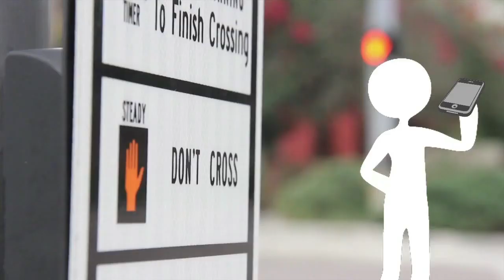ABC Action News Latest Headlines | January 25, 5am